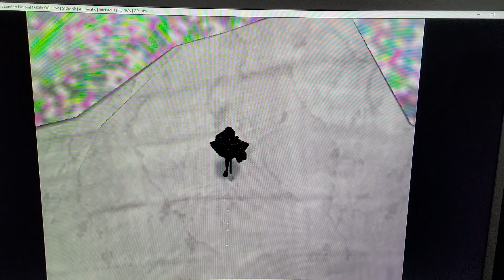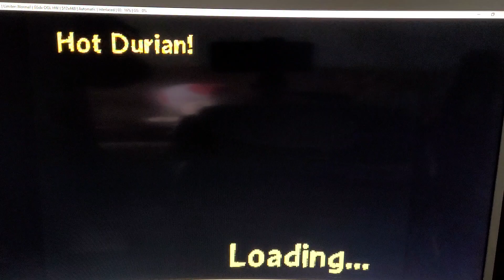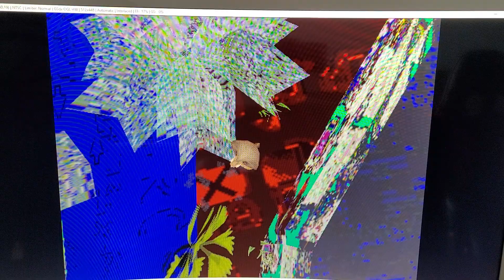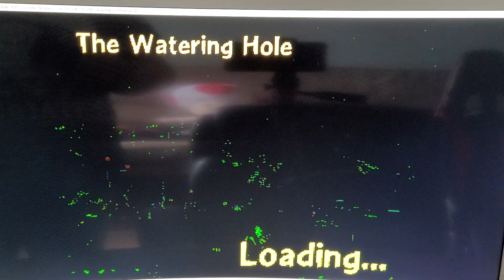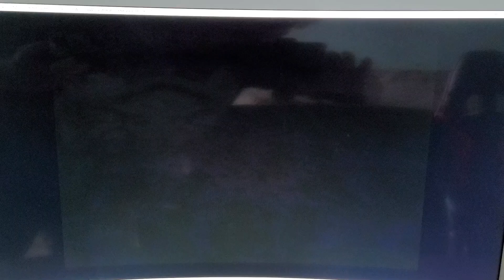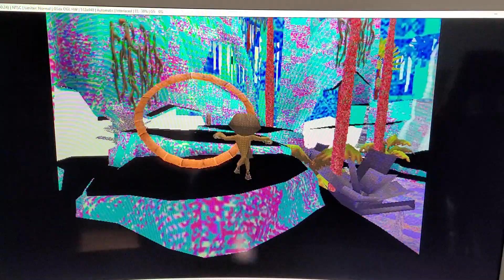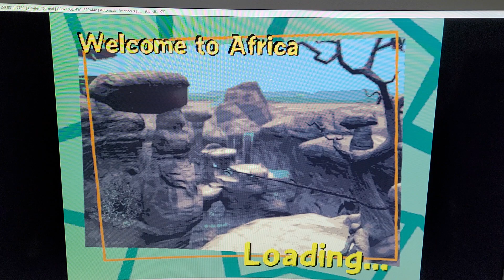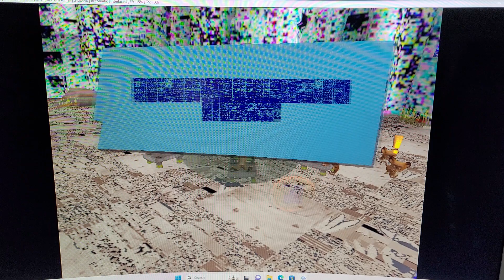Madagascar 2 PS2 version glitches